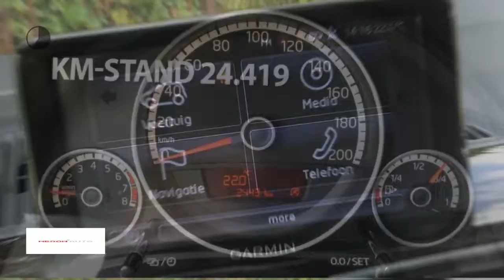Volkswagen up! 1.0 60PK High up! | 5drs. | navi | airco | pdc | cruise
Gem. verbruik: 4,0 l/100km
Verbruik stad: 5,0 l/100km
Verbruik snelweg: 3,0 l/100km
Emissie: 95,0 g/km
Energielabel: A

Merk: Volkswagen
Model: up!
Type: 1.0 60PK High up! | 5drs. | navi | airco | pdc | cruise |
Bouwjaar: 2014
Vermogen: 60 kW
Cilinderinhoud: 999 cc
Aantal cilinders: 3
Brandstof: benzine
Uitstootklasse: euro 5
Transmissie: handgeschakeld
Gewicht (leeg): 840 kg
Carrosserievorm: hatchback (5 drs)
Kleur: blauw

Accessoires:
* 15'' Lichtmetalen velgen Spoke 5,5Jx15
* Bagageruimte afdekking
* Bagageruimte met dubbele laadbodem
* Bandendrukcontrolesysteem
* Boordcomputer 'Plus'
* Bovenkant dashboard in carrosseriekleur gespoten
* Cruise control
* Driespaaks lederen stuurwiel met inleg in de kleur zwart hoogglans
* Dubbeltonige claxon
* Elektrische lichtbundelhoogteverstelling
* Gereedschapset
* Groen warmtewerend glas
* Halogeen koplampen
* Handmatige airconditioning Climatic
* Handschoenenvak
* Lederen handremgreep met knop in de kleur zwart hoogglans
* Metallic lak
* Middenconsole met een bekerhouder voor en een achter
* Mistachterlicht
* Mistlampen vóór
* Park Distance Control achter
* Parkeerlicht
* Passagiersairbag uitschakelbaar
* Randen van ventilatieroosters links en rechts en middenpaneel in Chroom
* Soundpakket (4 LS x 20 W)
* Sportonderstel 15mm verlaagd
* Standaard lak
* Start-/stopsysteem
* Stoffen bekleding Dots
* Stoffen hemelbekleding
* Stuurbekrachtiging
* Thorax airbag

Aanbieder: